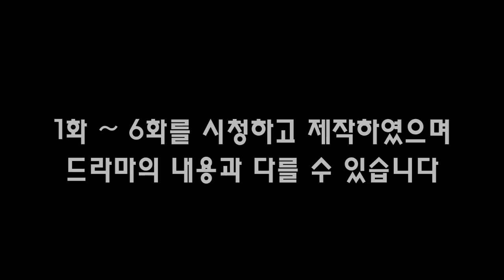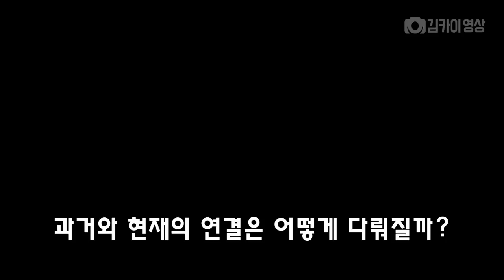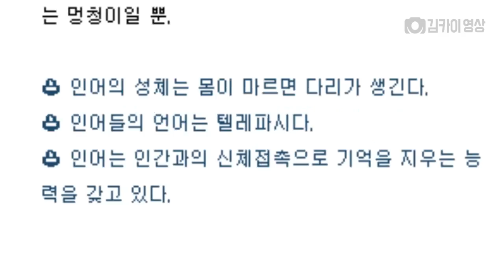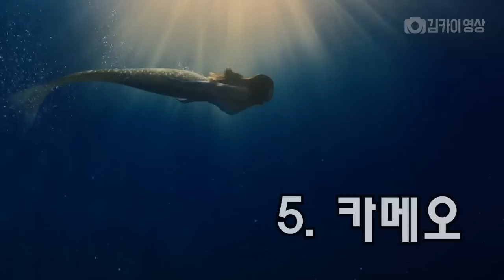푸른 바다의 전설, 눈 여겨 봐야 할 다섯가지 맥락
푸른 바다의 전설은
인어와 한 남자의 이야기를 하고 있습니다

20부작으로 제작되었고,
앞으로도 남은 이야기가 많이 있는데요.

눈 여겨봐야할 점 5가지를
정리해봅니다